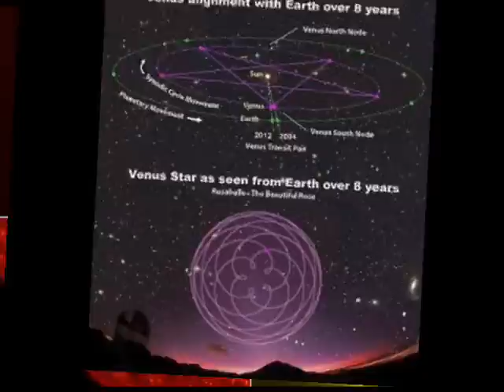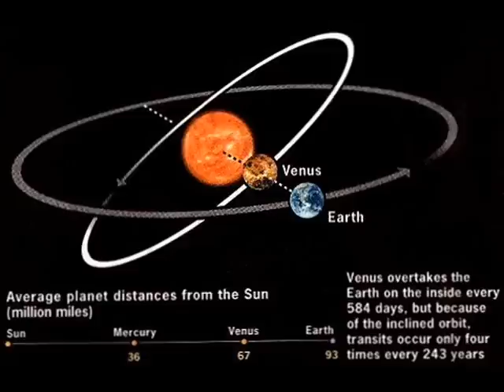5/6 GIUGNO 2012 Transito di Venere/Diretta Web Dall'Osservatorio Di Padova e Skywatch UFO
Segni dal Cielo - Portale web di UFO News, Cerchi nel grano, profezie maya, Convegni e seminari

    UFO / Misteri
    Scienze News
    Medicina Alternativa
    Interazioni Umani/Alieni
    Eventi 2012
    Crop Circle
    Cosmic Top Secret
    Convegni e Seminari

Transito di Venere, 6/6/12: Diretta Web Dall'Osservatorio Di Padova e Skywatch UFO
Eventi 2012 — 28 maggio 2012

L'eclissi anulare di Sole è passata, affascinando milioni di persone che hanno applaudito la fase centrale dell'anularità, l'immagine della Luna che ha coperto la maggior parte del disco del Sole, creando quello che i Maya definivano Il Sacro cerchio di Fuoco, un'anello di luce infuocata attorno alla sua circonferenza. L'evento è stato ripreso anche dall'Area 51, la nota e segretissima base del deserto del Nevada, dal monte Fuji, simbolo del Giappone, e dagli Stati Uniti, dove parchi nazionali e stadi sono stati presi d'assalto da curiosi e appassionati. Ma se fino ad ora l'Italia è stata semplicemente a guardare l'evento dal web, sarà diverso invece per l'attesissimo transito di Venere sul disco del Sole.

Quindi un evento da non perdere e che si verificherà solo tra 105 anni. Riportato anche dalla rivista scientifica Nature, è un evento unico per i ricercatori, in quanto sono le condizioni ideali per scoprire altri pianeti. L'astronomo Jay Pasachoff  ha dichiarato alla rivista inglese: "anche se noi scienziati siamo in grado di inviare sonde spaziali su altri pianeti, per un esame più attento l'osservazione dei transiti dalla Terra fornisce informazioni uniche e ci dà l'opportunità di calibrare e migliorare il nostro metodo di ricerca dei pianeti extrasolari". Un'occasione unica quindi, per cercare di individuare nuovi pianeti lontano dal nostro. Il satellite della NASA A CRIMSAT monitorerà l'evento e ci si concentrerà soprattutto sull'atmosfera del pianeta Venere. Pasachoff ci tiene a sottolineare: "gli spostamenti sono molto rari, perciò perdere questa occasione sarebbe un crimine, lo dobbiamo ai futuri astronomi che osserveranno il passaggio nel 2117″. Sembra proprio che il popolo Maya fosse a conoscenza di questo evento stando alle ultime scoperte dell'astronomo e archeologo Jesùs Galindo. Infatti, dopo la scoperta nella città di Mayapan di un antico dipinto murale, sembra che ciò che è stato scambiato per "fine del mondo" non fosse altro che l'evento in questione